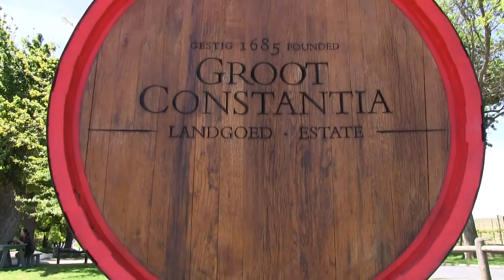Video over Groot Constantia Wine Estate Kaapstad Zuid Afrika